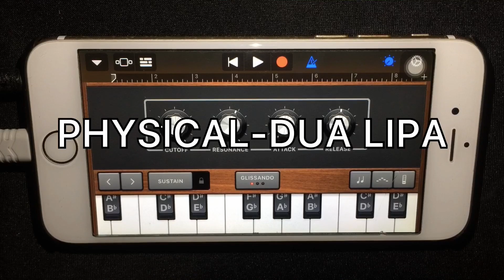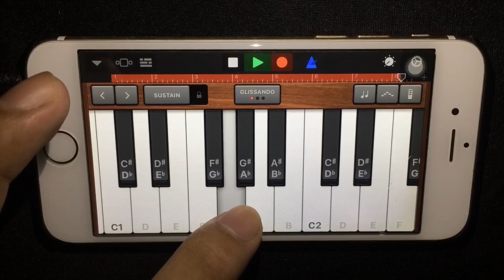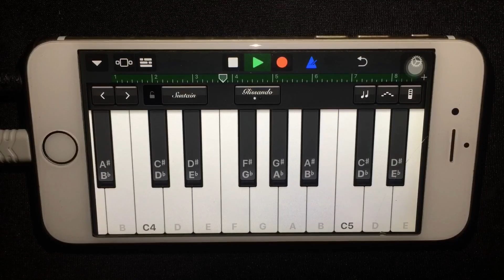PHYSICAL - DUA LIPA (Played On Iphone)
Played on iPhone Using Garageband (an IOS App)

INSTRUMENTS:

Synth Bass: String Theory

Others: FLUTE

Synth Classics: Rich oscillators

Electronics: Linn Drum

Keyboard: Classical Grand

BARS: 8
TEMPO: 145
TIME SIGNATURE: 4/4

📌ALL REQUESTED SONGS WILL BE DELAYED DUE TO SCHEDULED POSTS THANK YOU 😇📌